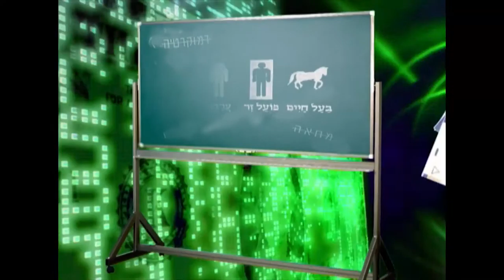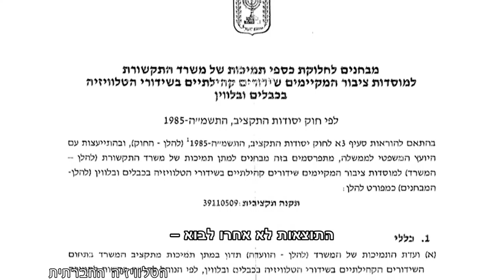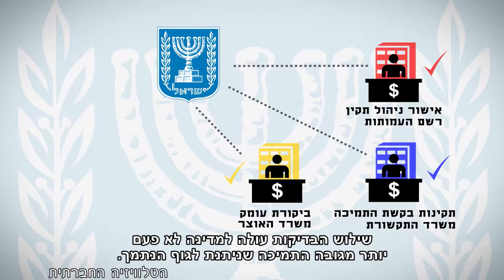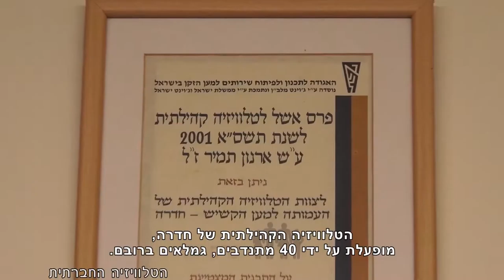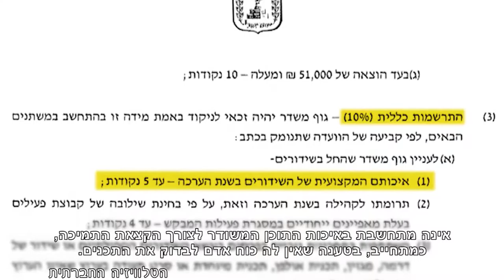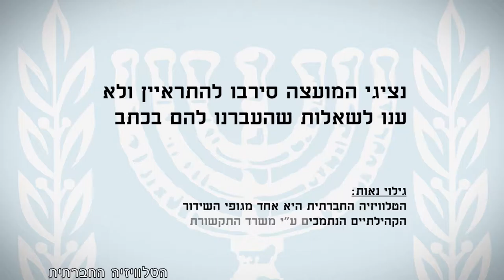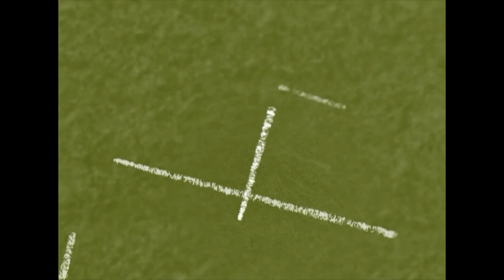מגזין 41 - אוקטובר 2016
מגזין המשודר בחודש אוקטובר בטלוויזיה בערוץ 98. מדוע המדינה פועלת כדי להחליש את השידור הקהילתי; על קונגרס עממי ישראלי פלסטיני; משט הנשים לעזה ועוד.